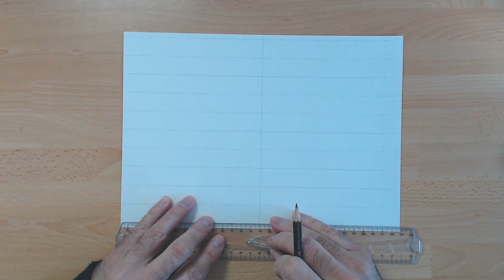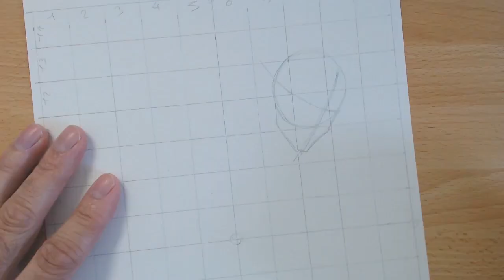Mirai Gohan - Tuto Dessin avec 1 crayon HB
Dans cette vidéo je vous montre étape par étape comment réaliser ce dessin de Gohan du futur, un personnage issu de la série DBZ.
Vous aurez seulement besoin d'un crayon HB et d'une gomme !!!

Matériel de dessin :
-1 crayon HB Faber-Castell 9000
-1 gomme blanche Faber Castell
-1 gomme mie de pain (malléable) Faber Castell
-1 gomme Tombow mono zero ronde ultra fine
-1 feuille de papier cason mix media imagine format A4

Modèle Mirai Gohan "que j'ai modifié pour la vidéo" : Google image